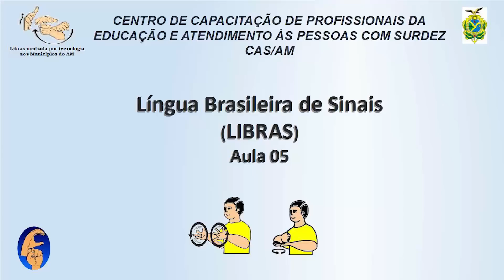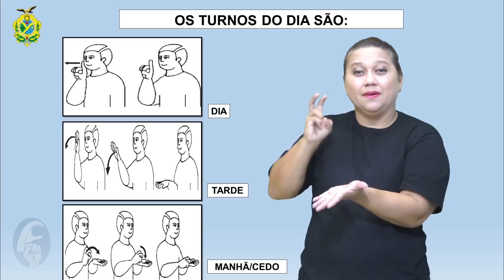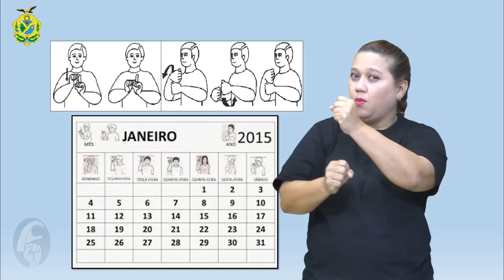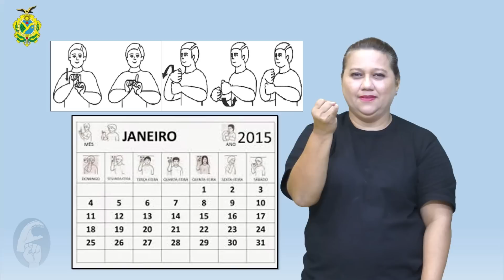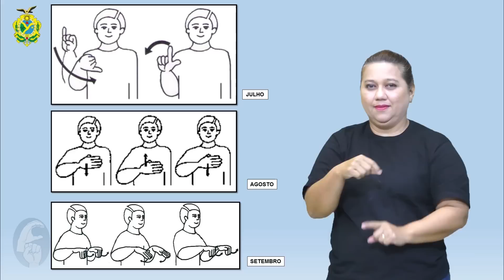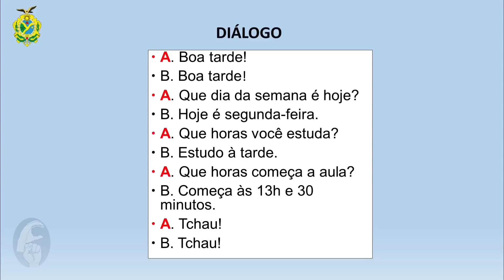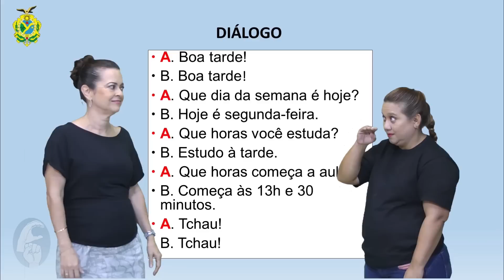Libras Aula 05 - Semana, meses e turno do dia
emana, meses e turno do dia